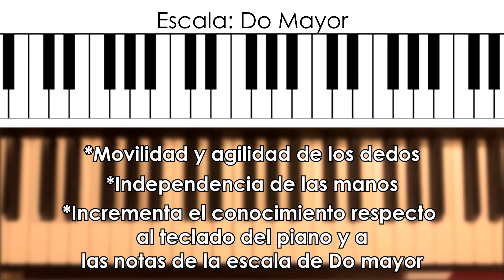Cómo tocar la escala de Do Mayor | Piano en 3 minutos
Escala de Do mayor en Piano rápido y fácil en seis pasos para ejercitar los dedos y la independencia de las manos.

Y accedé a los videos exclusivos!

👕 Ya viste el merchandise del canal con mis diseños? Miralo acá